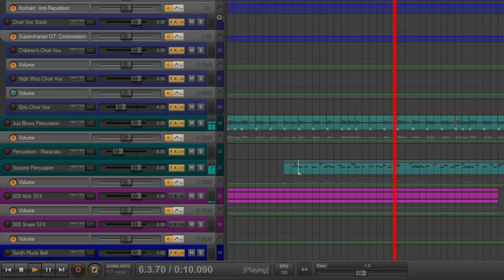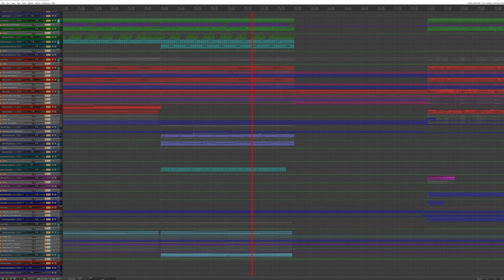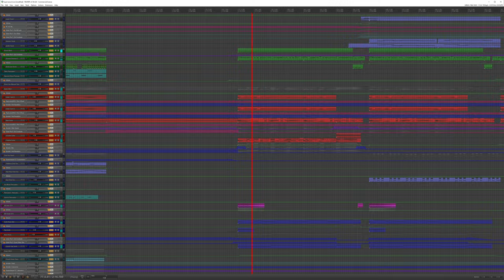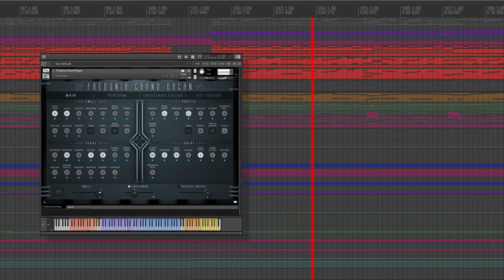Superposition (Hamster Alliance)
The spiritual successor to Rupture, the sequel to Harassed By Rats, the video concept knock-off of Falling Through The Air. It's Superposition, the way in which we all die!